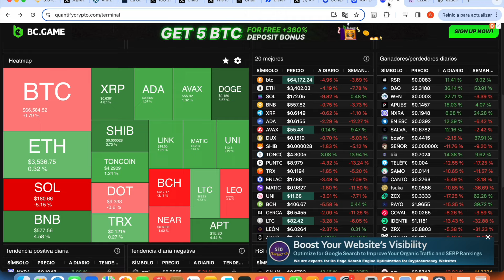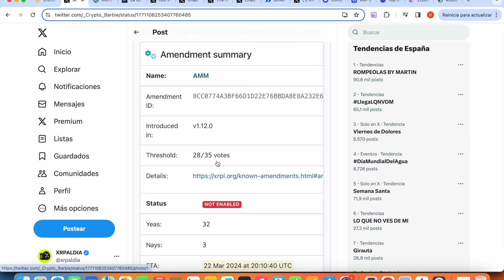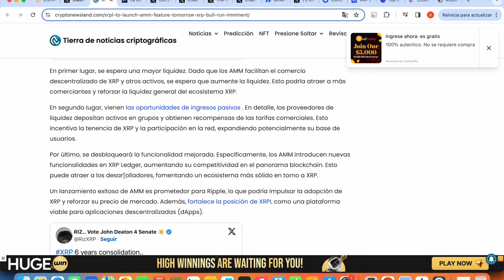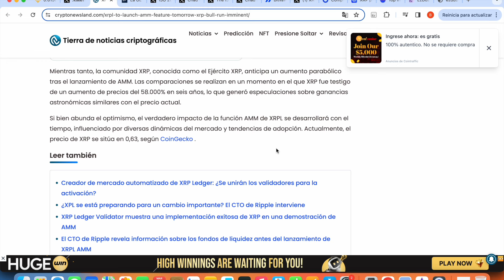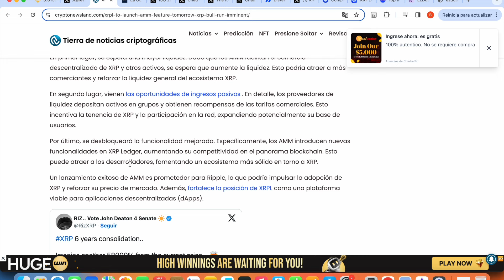🤑 (DESDE HOY) Convierta XRP en ingresos pasivos con AMM 🤑